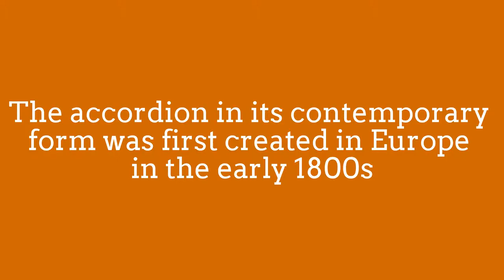Awesome Street Accordion!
The accordion in its contemporary form was first
created in Europe in the early 1800s,
and its basic form is believed been invented
in Berlin in 1822 by Christian Friedrich Ludwig Buschmann.
An instrument called “accordion” was first patented
by Cyril Demian in 1829 in Austria.
The accordion is classified as a “free reed instrument.”
Accordion is a box-shaped musical instruments of the
bellows-driven free-reed aerophone type,
colloquially referred to as a squeezebox.
These first accordions were bisonoric diatonic button accordions,
which means they had buttons instead of piano keys,
and each button sounded different pitches depending
whether when air was pushed in or pulled out using the bellows.
Accordion has traditionally used to perform folk or ethnic music,
popular music, and transcriptions from the operatic
and light-classical music repertoire.